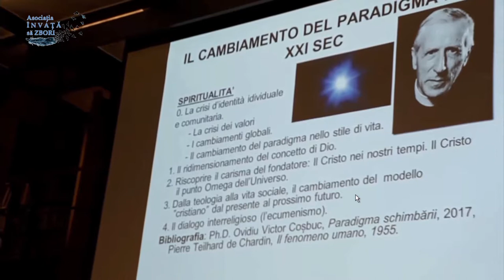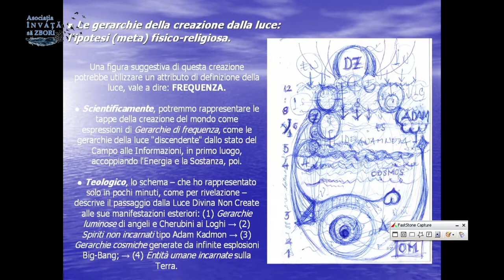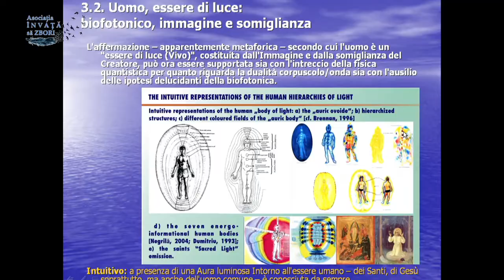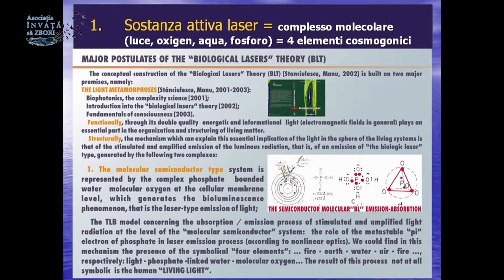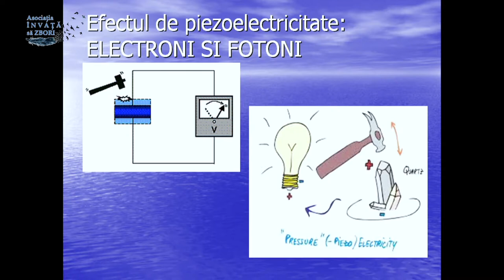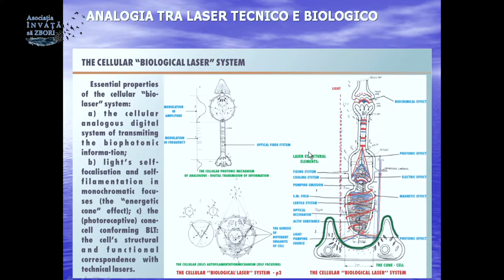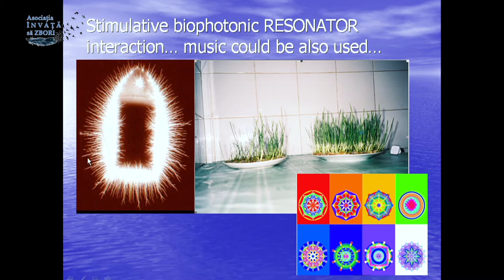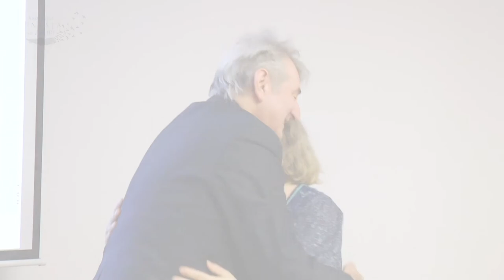HKRDI - Information Ecology Course - Session 14 [RO] [EN Subtitles]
We'd love to hear your feedback and questions. Leave them below :)